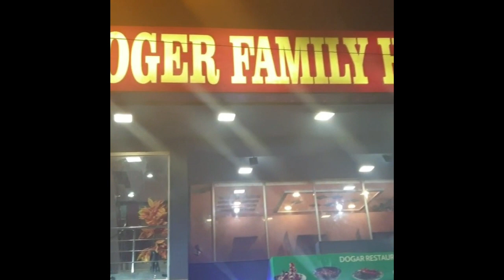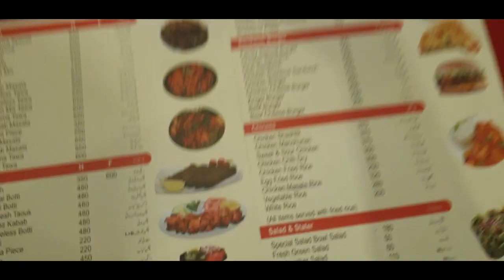Lahore Food vlog | Dogar restaurant DHA Lahore | Shahbaz Cheema vlogs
Regards
Shahbaz Cheema